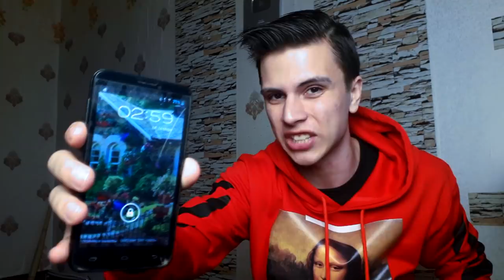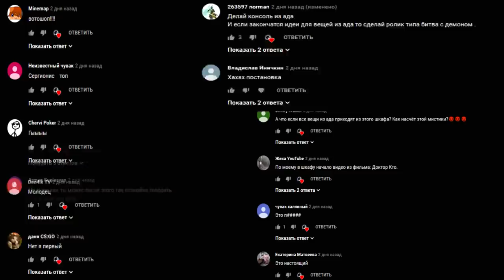АЛИСА РАССКАЗАЛА МНЕ О МОЕМ ПРОШЛОМ В 3:00 НОЧИ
Я услышал странную легенду что яндекс алиса, носью ровно 3:00 ночи она меняет свой режим. И ее голос должен изменится. А также у нее открывается страшная тайная функция РАССКАЗАТЬ О ПРОШЛОМ. Я это и проверил..

СПРАШИВАЙ: ask.fm/s_e_r_h_y_i__k_i_n_g